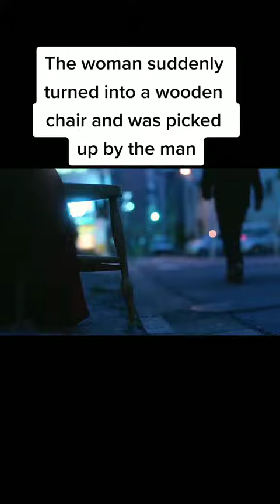Sad story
all too well short film, all too well short film, taylor swift short film, taylor swift all too well short film, belfast film, one shining moment 2022,